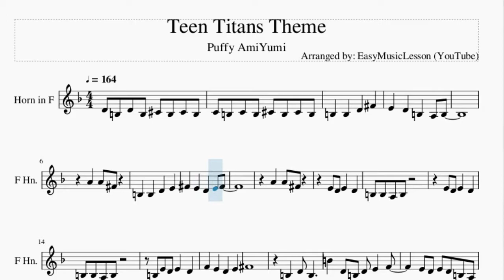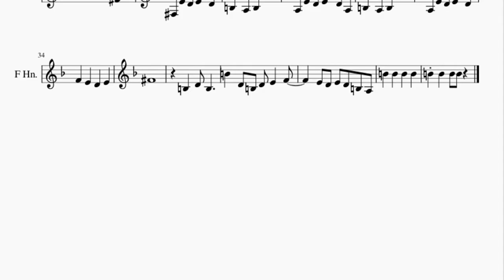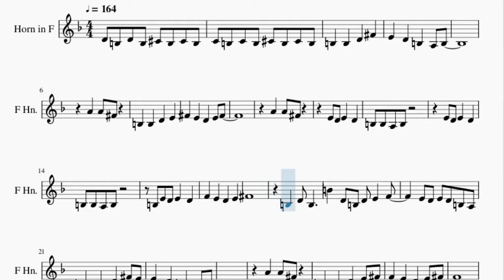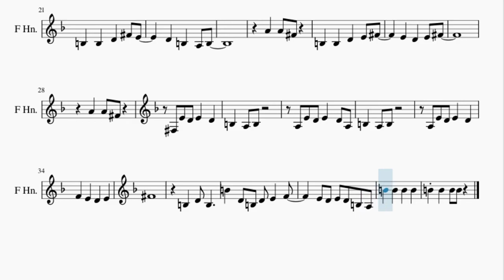Horn Sheet Music: How to play Teen Titans Theme by Puffy AmiYumi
Here is a sheet music/tab video on the song Teen Titans Theme by Puffy AmiYumi on the horn. A horn sheet music arrangement which is transposed to notes that are easily played by horn, for the song Teen Titans Theme by Puffy AmiYumi.

EasyMusicLesson2 teaches you to play the your favorite instrument, through well-arranged sheet music so that you too can learn how to play Teen Titans Theme by Puffy AmiYumi on the horn as fast as you can. A horn sheet music with backing tracks to help your play the song better.

Chords of Horn arrangement:
E Min   D# Min   D Min   D# Min   E Min   A Min   E Min   E Min
A Min   B Maj   A Min   E Min   A Min   E Min   A Min   B Dom 7
B Dom 7   B Maj   E Min   D# Min   D Min   D# Min   E Min   A Min
E Min   E Min   A Min   B Maj   A Min   E Min   A Min   E Min
A Min   B Dom 7   B Dom 7   B Maj   E Min   D# Min   D Min
D# Min   E Min

Melody notes of Horn:
D4 B3 D4 B3 C#4 B3 C#4 B3
C4 B3 C4 B3 C#4 B3 C#4 B3
B3   B3   D4   F#4
E4   D4   B3   A3 B3
F#4   E4   D4   E4 F#4
B3 E4 D4 E4   D4
F4   E4   D4   E4
F#4
B3   D4 B3
B4   D4 B3 D4 E4   F4
E4 D4 E4 D4 B3 A3
B3   B3   D4   F#4 E4
B3   B3   D4   E4 F#4
A3 E4 D4 E4   D4 A3
B3   A3 B3
A3 E4 D4 E4   D4
F#4
B3   D4 B3